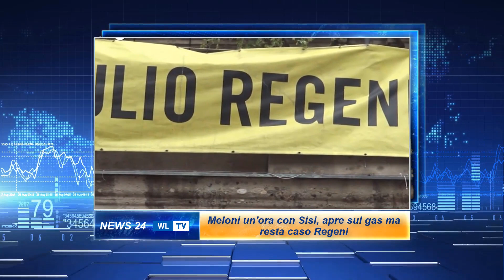tg 8 ottobre 2022